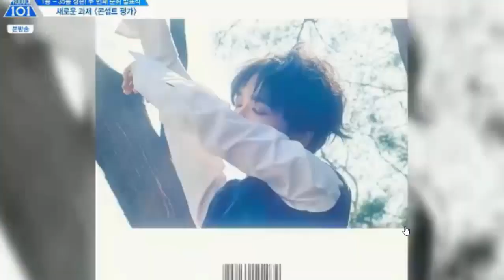PRODUCE 101 season 2 Episode 8 "showtime" cut